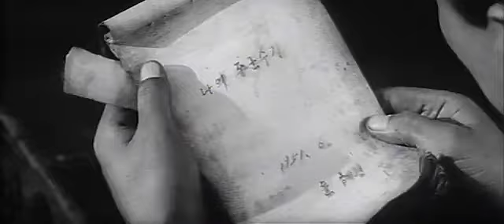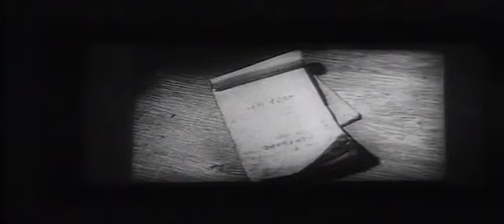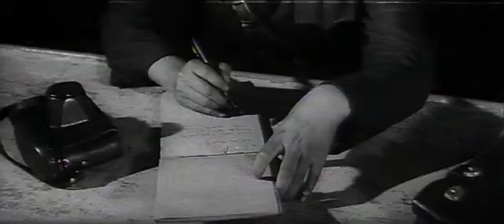Notes of a War Correspondent 1980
Korean title: 종군기자의 수기
Year of production: 1980
English Subtitles
North Korean (DPRK) Film